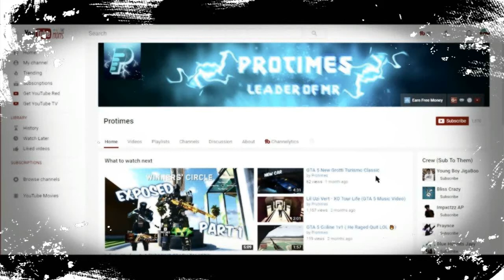NBA 2K17 BEST SHARPSHOOTER JUMPSHOT AFTER PATCH 12 (NEVER MISS AGAIN)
Jump shot released at 50 likes!!!
                         Social Medias!!!

- IDEAS FOR VIDEOS I PLAN ON POSTING OR HAVE
- NBA 2K17 DRIBBLE GOD MIXTAPE
- HOW TO DRIBBLE LIKE A GOD IN NBA 2K17
- BEST DRIBBLE MOVES IN NBA 2K17
- BEST DRIBBLE CHEESE MOVES IN NBA 2K17
- DEVTAKEFLIGHT THE DRIBBLE GOD
- SOLLUMINATI YOUTUBER SHOWDOWN
- HOW TO DO KOBE SPAM IN NBA 2K17
- NBA 2K17 MOMENTUM BEHIND THE BACK DRIBBLE CHEESE
- NBA 2K17 ULTIMATE DRIBBLE TUTORIAl NBA 2K17,ankle
- BEST DRIBBLE COMBOS IN NBA 2K17 TO BREAK ANKLES EVERY TIME
- BEST DRIBBLE MOVES AND SPEED BOOST ANIMATIONS AND CROSSOVERS IN NBA 2K17
- HANKDATANK25 SECRET DRIBBLE MOVES REVEALED
- BEST UNKNOWN DRIBBLE MOVES IN NBA 2K17
- FASTEST RHYTHM DRIBBLE IN NBA 2K17
- BEST SPEED BOOST MOVES IN NBA 2K17
- HOW TO GET ANKLE BREAKERS IN NBA 2K17
ULTIMATE DRIBBBLE GOD
- MOST UNGUARDABLE DRIBBLE COMBOS IN NBA 2K17 MyPARK
- NBA 2K17 STAGE & HIGHROLLERS GAMEPLAY
- 100 GAME WIN STREAK AT 10k AT THE HIGHROLLERS
- HIGHEST WIN STREAK IN NBA 2K17 HISTORY
- HANKDATANK25 THE DRIBBLE GOD - NBA 2K17
- HOW TO BECOME UNGUARDABLE IN NBA 2K17
- ULTIMATE DRIBBLE TUTORIAL IN NBA 2K17
- HOW TO BECOME A DRIBBLE GOD